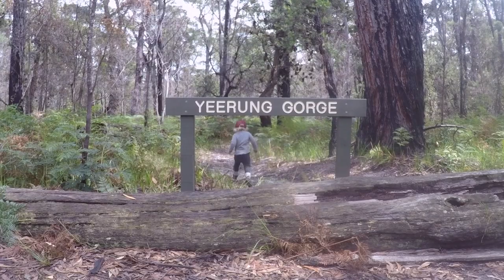Banksia Bluff Campground, Cape Conran - amazing beach camping!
Great family camping near the mouth of Yeerung River. Oh, and there's flushing toilets. That's all you need to know.

Music: Take On Me by Annie B Sweet . . . lovely.